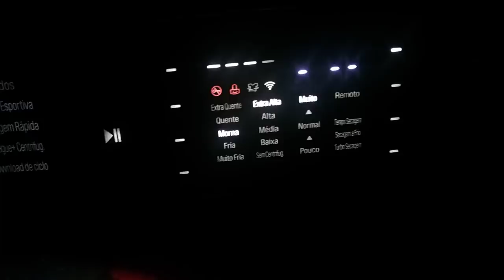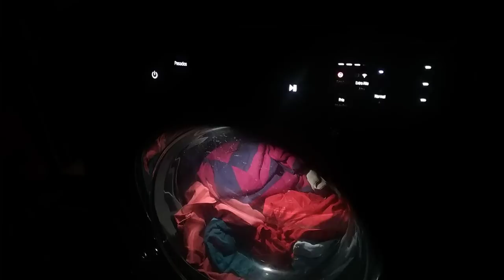LG 17 Kg - Porta Aberta - Ciclo Pesado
Ciclo Pesado - Heavy Duty
Turbo Wash - Turbo Wash
Lavagem a Frio - Cold Wash
Enxague Extra 1 - Extra Rinse 1